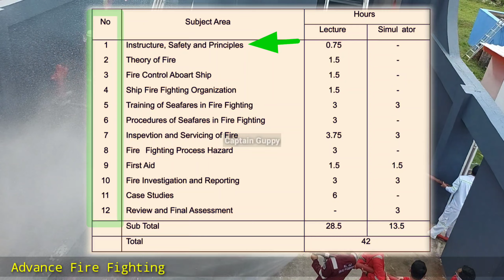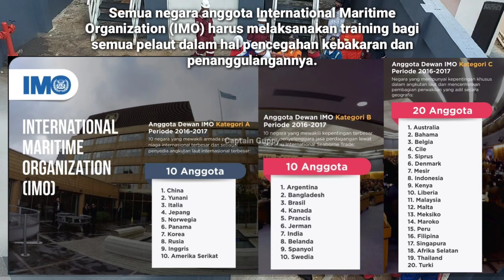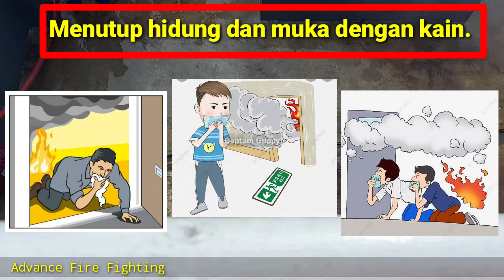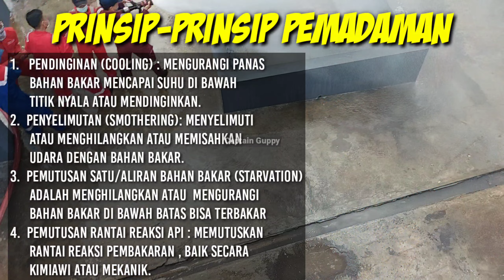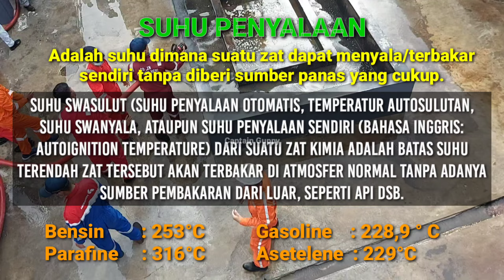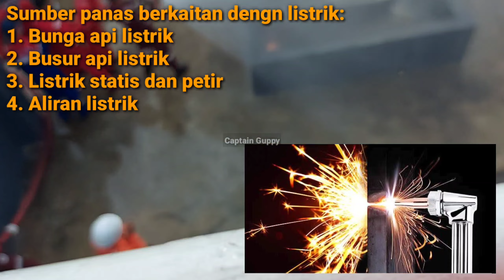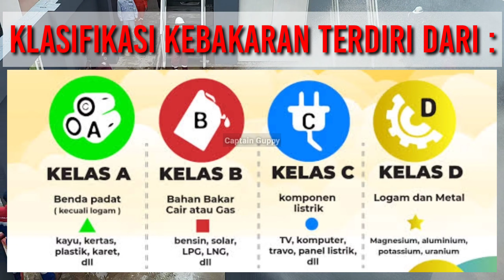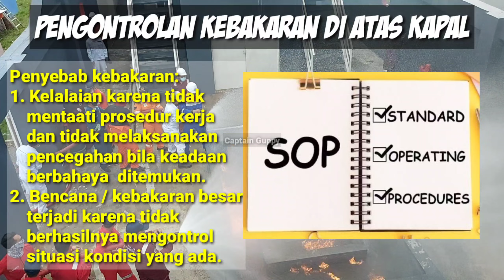ADVANCE FIRE FIGHTING (AFF) | Introduction Advance Fire Fighting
Latihan Lanjutan Pemadam Kebakaran